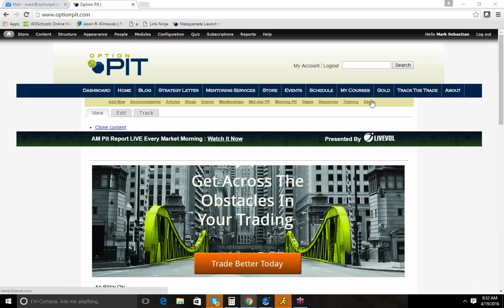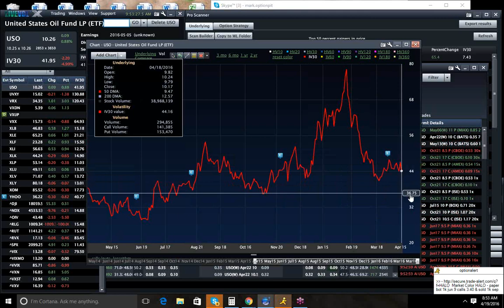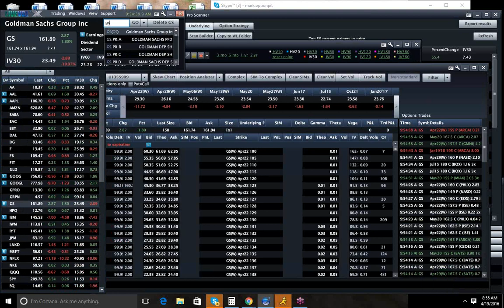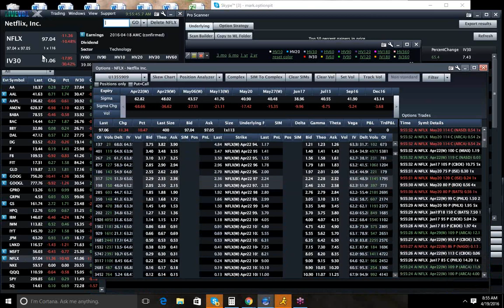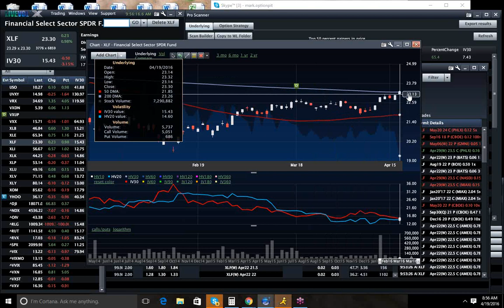Am Vol Report 4/19/2016